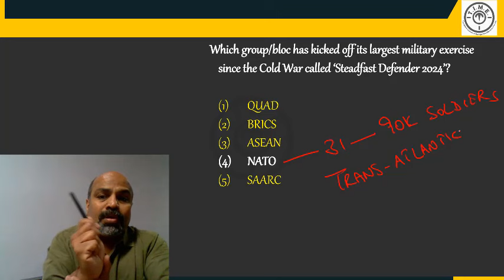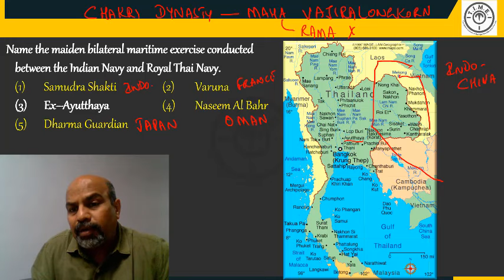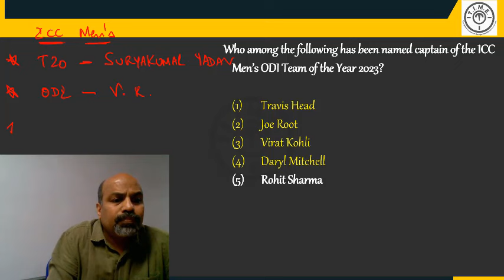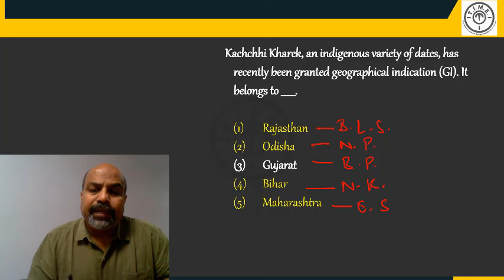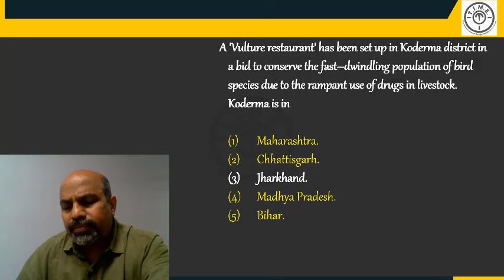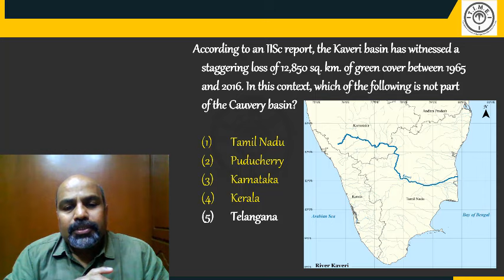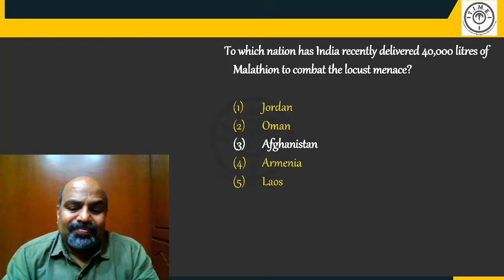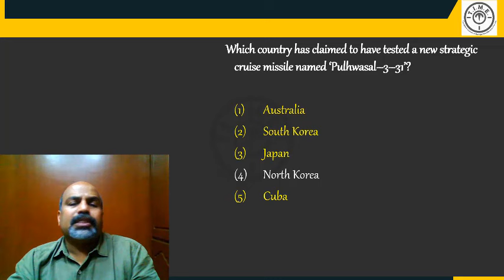Current Affairs, 21st Jan 2024 to 27th Jan 2024 For Bank Exams and Other Competitive Exams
We help students with our user friendly app where they can get regular updates about the exam and tips and tricks to effectively prepare for the exam.

With our user-friendly website, you can know more about our Bank exams related details.